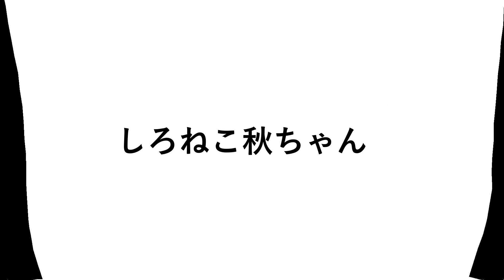ボス猫就任2024/01/24#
我が家の愛ちゃんと秋ちゃんの日常の様子を作家の夕霧さんが短歌として詠んくださいました。